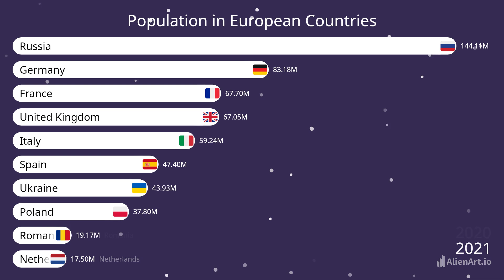Population in Europe [ 2004 - 2023]